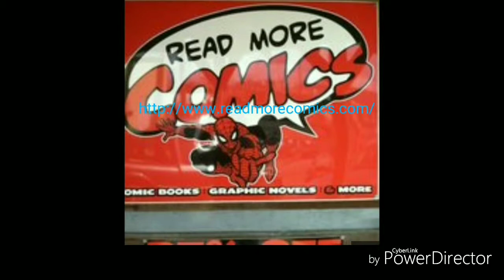Topic Talk 5 Ed Edd n Eddy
We talk about our favorite cartoon show

u/Kayceejr91